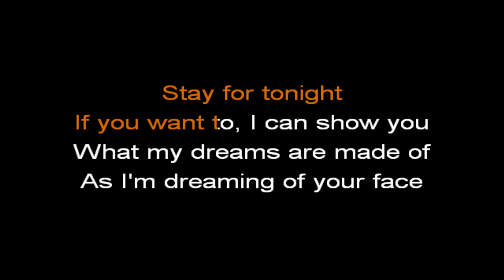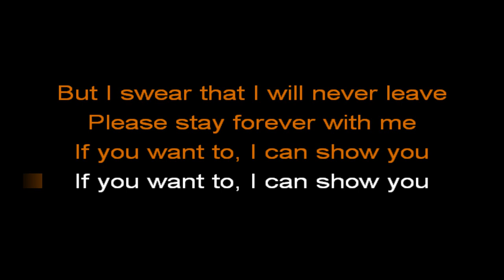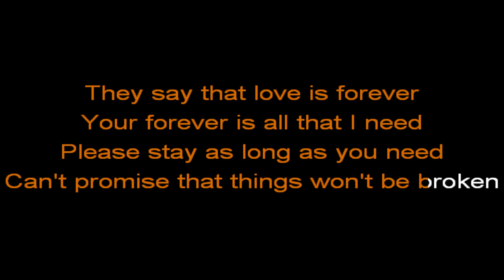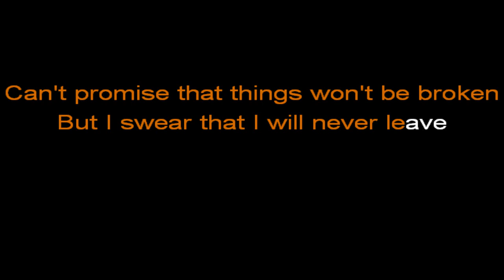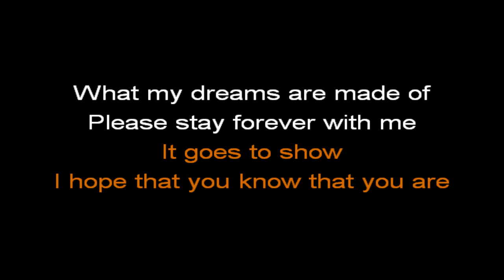Sleeping With Sirens - James Dean And Audrey Hepburn (Karaoke Version)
Scene I